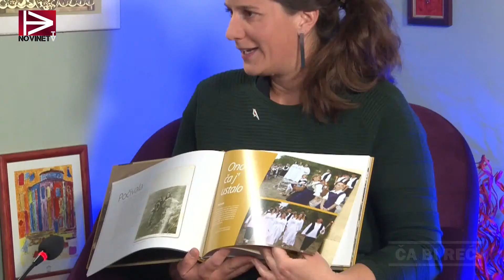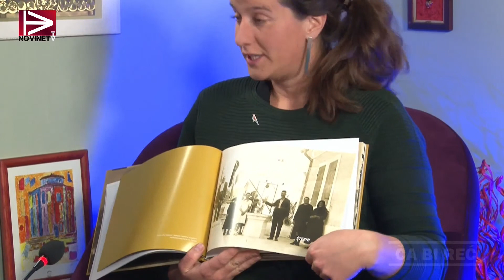ČA BI REĆ ep.7 - Ivona Miloš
U emisiji posvećenoj ćakavštini “Ča bi reć” internet televizije Novinet večeras je gostovala predsjednica udruge Praputnjak – kulturni krajolik Ivona Miloš.

Bilo je riječi, kako je naglasila predsjednica udruge, o praputnjarskim prezidima, o obnovi prezida, o suradnji s udrugama poput Težakinje i težaki s Praputnjaka, obnovi narodnih nošnji. Našoj voditeljici Rajki Jurdana Šepić predsjednica praputnjarske udruge je pričala o zanimljivoj ovoljetnoj inicijativi Turističke zajednice Grada Bakra koja je goste povela u interpretacijsku šetnju “Otkrij sva lica Praputnjaka”.

Šetalo se manje poznatim predjelima Praputnjaka koji nije samo jedna cesta i red kuća sa svake strane, objasnila je Ivona Miloš u emisiji koja se emitira iz studija internet televizije Novinet u Matujima.